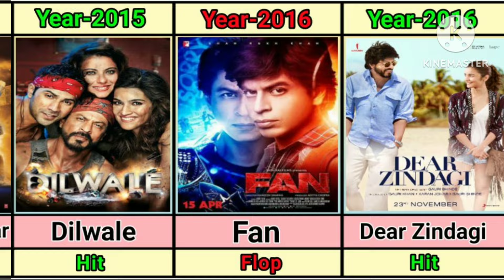शाहरुख खान मूवी लिस्ट || Shahrukh khan Hit and Flop Blockbuster movie Name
what is the next movie of shahrukh khan in 2024
1995 shahrukh khan movie
1st shahrukh khan movie
1994 shahrukh khan movie
shahrukh khan 1988 movie
shahrukh khan ki 1st movie
don no 1 shahrukh khan movie